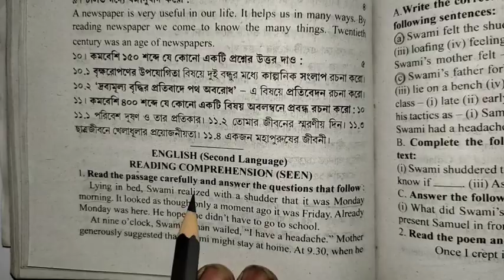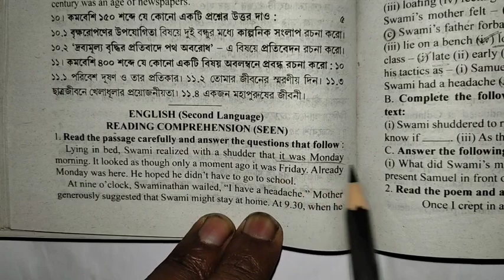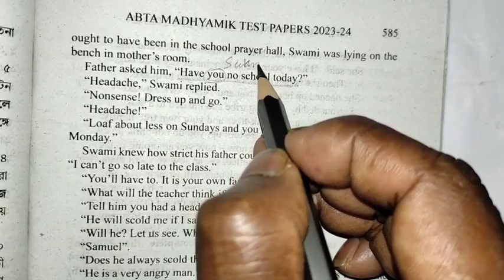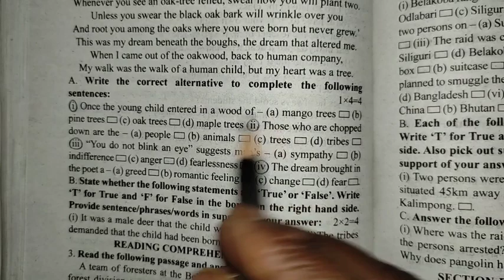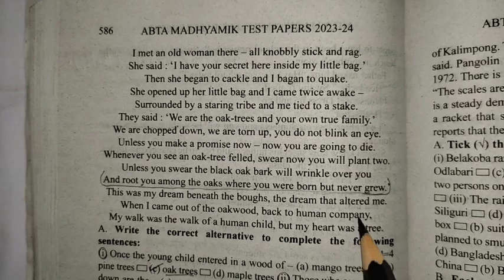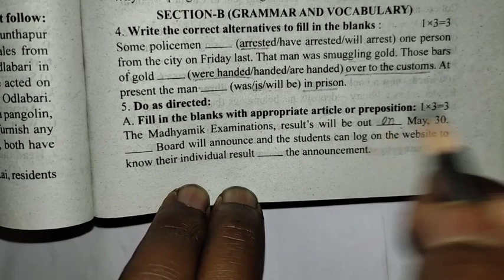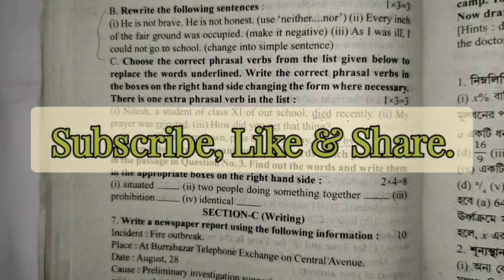Madhyamik ABTA Test Paper 2024 Solved. || Madhyamik ABTA Test Paper English Page-584 Solved.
Madhyamik ABTA Test Paper 2024 Solved. || Madhyamik ABTA Test Paper English Page-584 Solved.@NipakNag

English Grammar 👉